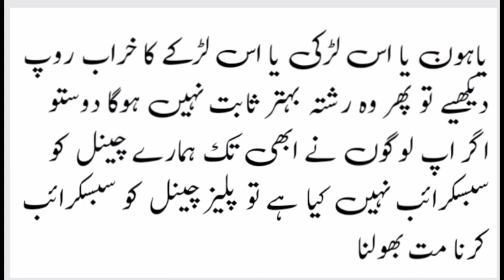کون سی لڑکا یا لڑکی شادی کے لیے بہتر ہے اقوال علی